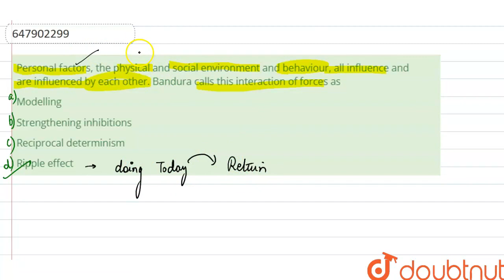Personal factors, the physical and social environment and behaviour, all influence and are influ...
Personal factors, the physical and social environment and behaviour, all influence and are influenced by each other. Bandura calls this interaction of forces as
Class: 14
Subject: CDP
Chapter: PSTET PREVIOUS EXAM. PAPER SEPT 2016
Board:CTET

👉 Have Any Query? Ask Us.